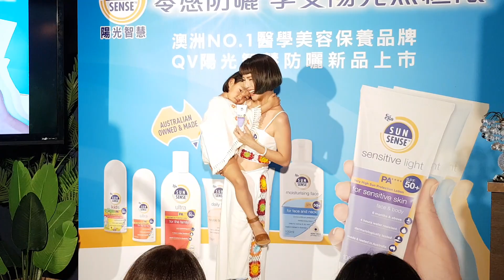徐小可帶女兒現身 示範防曬保養